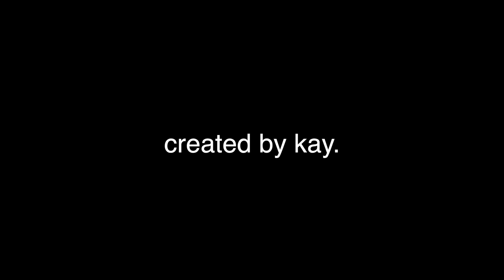SOMNIA - Season 1 Episode 6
yooooooo new episode um i love the audio mix this episode?? idk what to say lol.

um, i don't get monetized anymore, so, that's totally fun!1!! not like i actually need the ad revenue to live or whatever but PRINCIPLE!!! @ YOUTUBE GIVE ME MY ADS BACK PLEASE

also I TURN SEVENTEEN TOMORROW WHAT??? HOW DID THIS HAPPEN? I AM NOT SEVENTEEN-WORTHY???

Somnia is an urban fantasy series that deals with mental health and other very sensitive topics that directly affect the characters. It is targeted towards ages 13 and up. There will be discussions of mental illness (specifically, schizophrenia, depression, anxiety, ADD, and OCD), domestic and child abuse, self-harm, and suicide throughout that would be impossible to specifically warn for. There are no graphic details; however, if there is a more intense scene or conversation that could be triggering for some, I will list it here with time codes for the start and end, along with anything that happens plot-related, so those of you that wish to do so may continue to enjoy the series safely.

Then, I edit it in Final Cut Pro X.